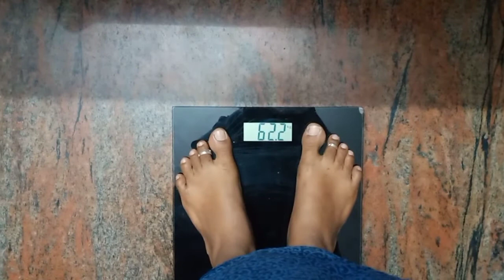🔥21 Days Weight Loss Challenge🔥➡️ DAY 12 💪🏽|எடையை குறைக்க ஆப்பிள்🍎உதவுமா 🤔?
Hi Friends😊